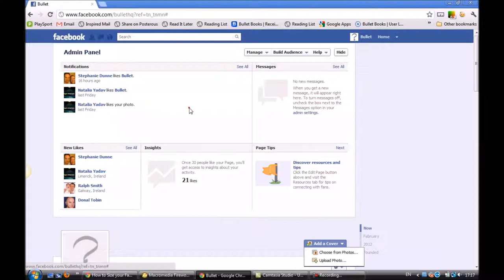Stock Footage of Social Media Use Facebook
Stock footage of social networking site Facebook use.